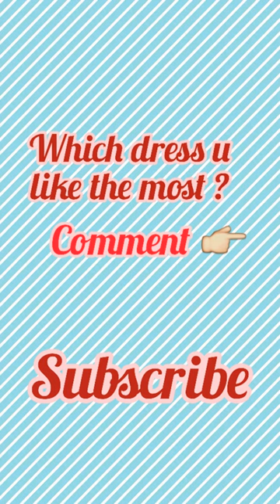Blue colour dresses 💙💙|| Blue colour outfits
Song name : Jashn-E-Bahaaraa
Composer : A.R.Rahman
Singer : Javed Ali
Lyrics: Javed Akhtar